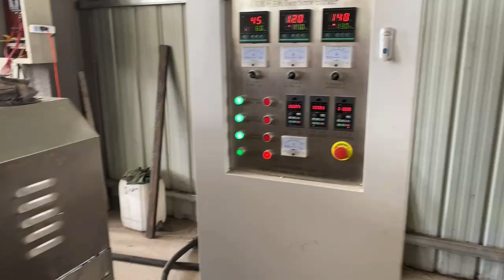Fried rice crust production line